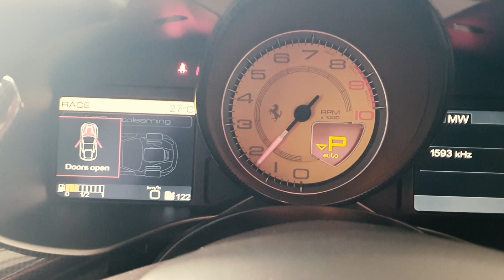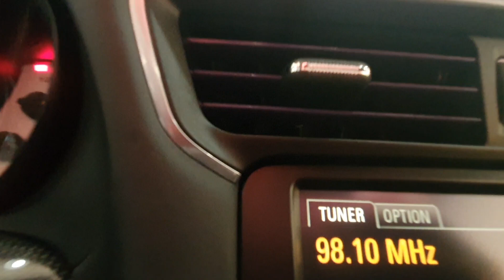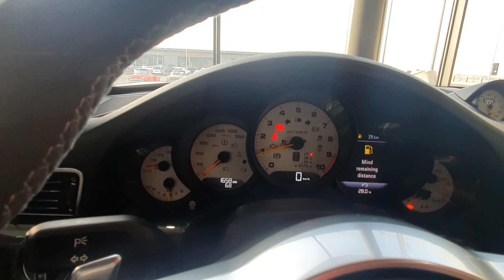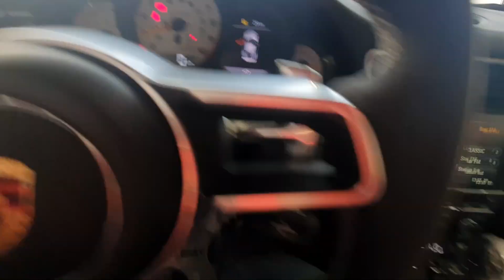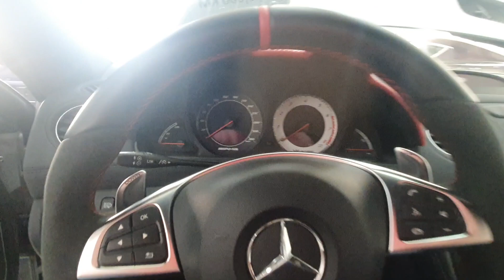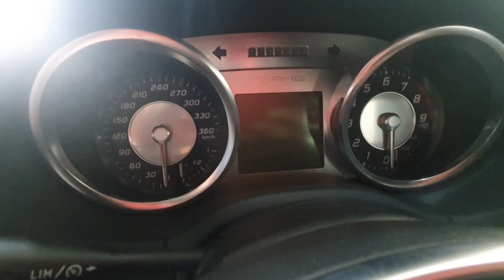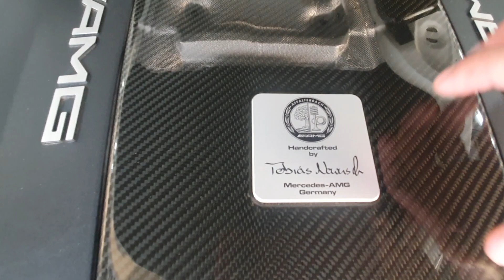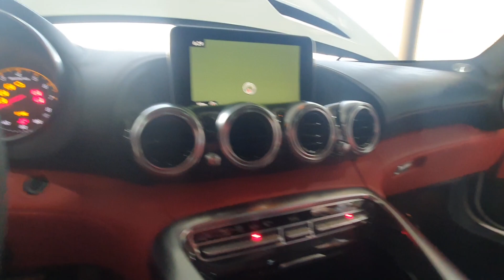رحنا لمعرض فيه اندر السيارات بالعالم! شغلنا واحدة من السيارات النادرة !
هذا الفيديو يختص بـ5 سيارات اثنين منهم من اندر السيارات بالعالم ونسخ محدودة جداَ ، شغلناهم وفتحنا محركاتهم وتعمقنا بتفاصيلهم .

الفلوك من قناة عبدالله حجازي في الامارات مع

مصطفى الشريفي

علي العاملي